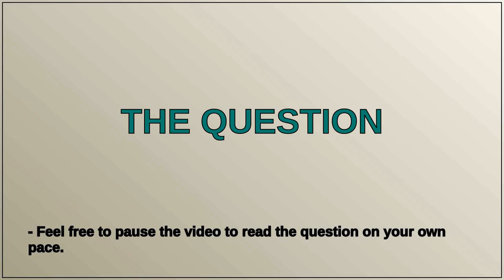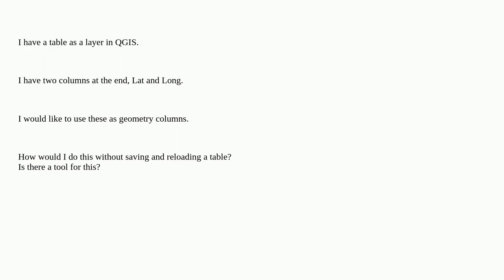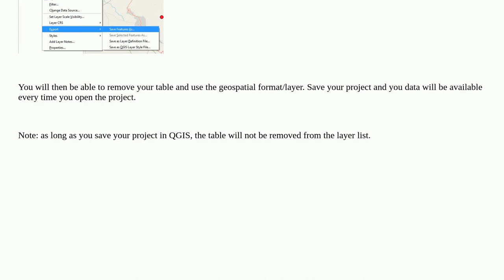Gis: How to turn a Lat and Long column into geometry in QGIS without reloading the table as a layer?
How to turn a Lat and Long column into geometry in QGIS without reloading the table as a layer?

A special thanks goes out to the community

  qgis qgis-processing